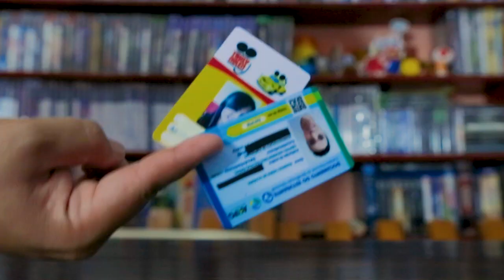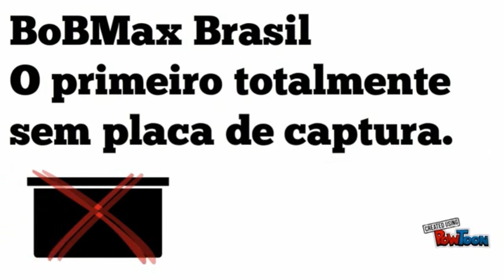SUBWAY SURFERS 2.12.0 - TODOS PERSONAGENS E BOARDS 2012 A 2021, FEVEREIRO, GAMEPLAY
---Membro Grátis---
Quer ser membros grátis do canal e ainda ganhar prêmios.
PROIBIDO LIGAR, CASO LIGUE, SERÁ BLOQUEADO E BANIDO DO CONCURSO
((Participe do grupo do concurso 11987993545))
O Chat do grupo fica BLOQUEADO, então você não será flodado
Todo dia eu passo missões nas LIVES e cada missão vale 1 bilhete, quanto mais bilhetes você tiver, mais chances de ganhar os brindes.
Os prêmios podem ser qualquer item da minha loja:
ou Game Pass ou Gift Card
MAS CUIDADO!
Proibido faltar com o respeito ou ser tóxico.
Tolerância zero para palavrão, falou é expulso